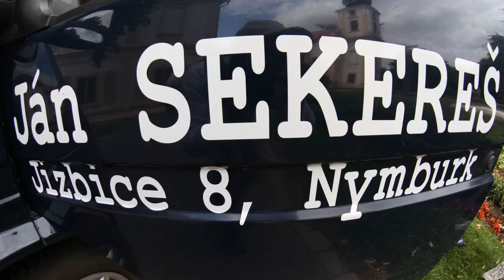Ján Sekereš - 2011 promo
Ukážky našich prác...